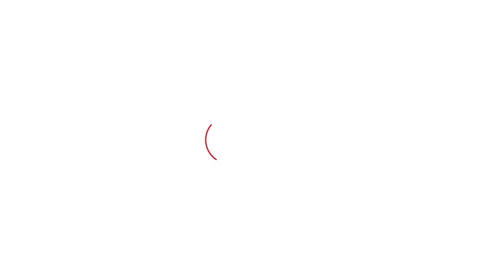Nuh हिंसा को लेकर Mewat में हुई पंचायत, कितने लोग पहुंचे?Sonia Satyaneeta की रिपोर्ट। | Haryana Tak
Nuh हिंसा को लेकर Mewat में हुई पंचायत, कितने लोग पहुंचे? Sonia Satyaneeta की रिपोर्ट।